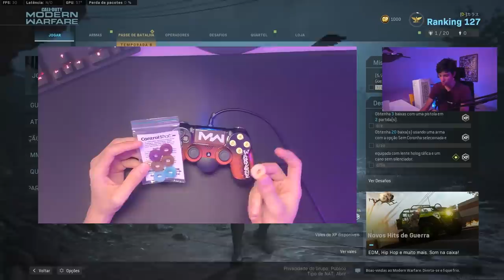PC CHAMANDO CONSOLE DE HACK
Me segue no insta 📸: @dcorvo_

✦✦✦ ProcurarCep ✦✦✦
►Procure e encontre CEPS de todo o Brasil